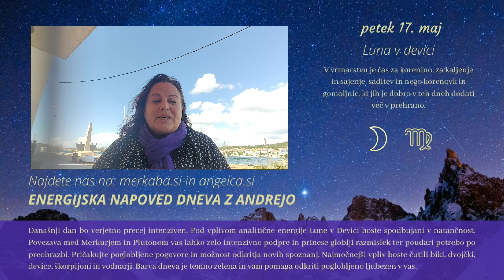Energijska napoved dneva z Andrejo Novak - 17.5.2024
💖 ZASIJTE V VSEJ SVOJI LEPOTI – Energijski srebrn obesek SELF-LOVE 🥰🦋 - za zadovoljstvo in magnetično privlačnost 😍

Andreja je za vas pripravila Energijsko napoved za obdobje od 13.5. do 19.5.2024